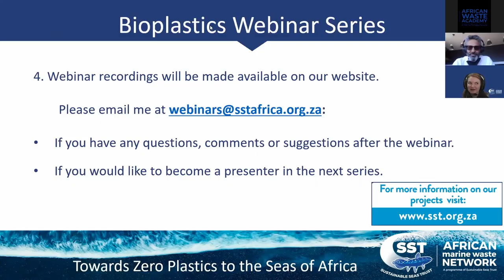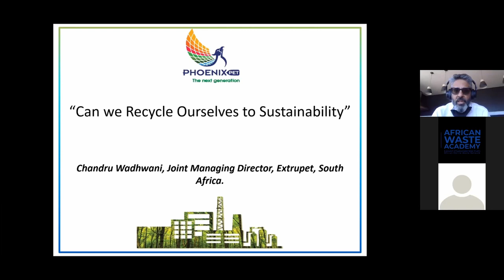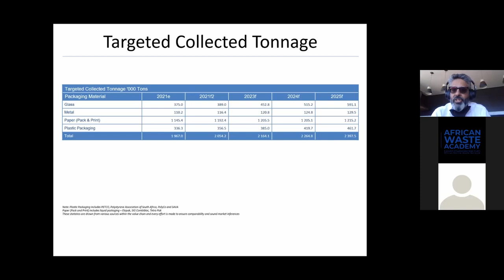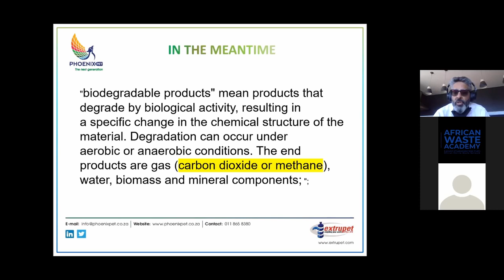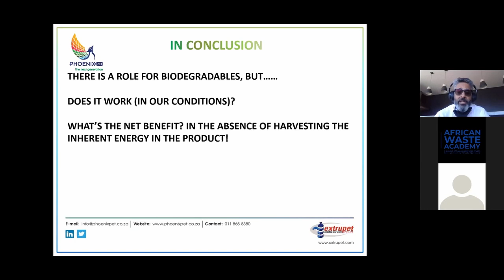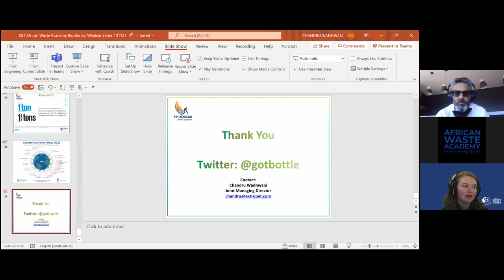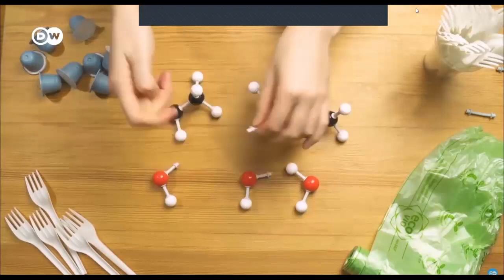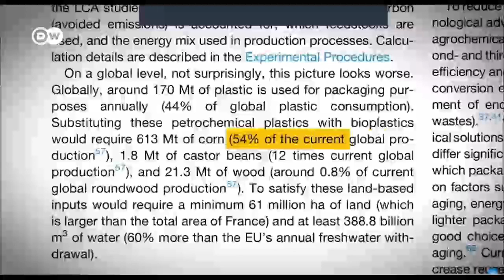Bioplastics and Recycling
How will the use of bioplastics affect conventional, petrochemical plastics and what does that mean for recycling facilities? Join us to hear about the recycling experiences with bioplastics from Chandru Wadhwani at Extrupet.